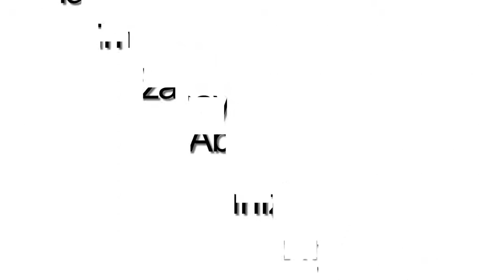Bodrum Ortakentte satılık villa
Bodrum Ortakent `te 500 m2 arsa içerisinde, 3 Oda, 1 Salon, 1 Amerikan Mutfak, 2 banyo ( Ebeveyn Banyolu ), WC, 2 balkon, 120 m2, Etrafı taş duvar ve çitlerle çevrili, Yüzme havuzlu, Geniş bahçeli, Açık ve Kapalı Otoparklı, Ted koleji, Golf clup ve Acıbadem hastanesi gibi önemli yerlere arabayla 5 dakikalık mesafede, Doğa Manzaralı, Şehir Manzaralı, Krediye uygun, Satılık Müstakil Villa.